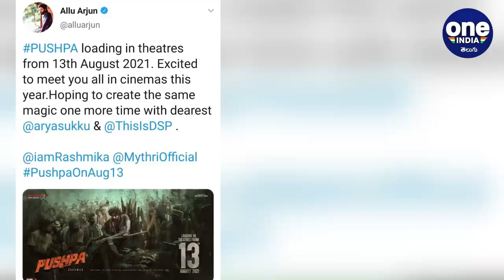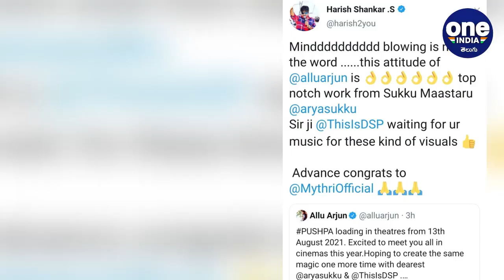Pushpa Release Date : మహేష్ తో మళ్ళీ క్లాష్? | Allu Arjun | Sukumar | Oneindia Telugu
Allu Arjun and Rashmika Mandanna’s ‘Pushpa’ gets release date

స్టైలిష్ స్టార్ అల్లు అర్జున్.. క్రియేటివ్ డైరెక్టర్ సుకుమార్ కాంబినేషన్‌లో తెరకెక్కుతోన్న చిత్రం 'పుష్ప'. మైత్రీ మూవీ మేకర్స్ సంస్థ నిర్మిస్తోన్న ఈ సినిమాలో కన్నడ బ్యూటీ రష్మిక మందన్నా హీరోయిన్‌గా చేస్తోంది. చాలా రోజుల క్రితమే ఈ మూవీ షూటింగ్ ప్రారంభం అవగా.. కరోనా కారణంగా పలుమార్లు దీనికి ఆటంకం ఏర్పడింది. అయితే, ఇటీవల తూర్పు గోదావరి జిల్లా మారేడుమిల్లి అటవీ ప్రాంతంలో చిత్రీకరణ మరోసారి ప్రారంభమైంది. ఏకధాటిగా సాగుతోన్న షూటింగ్‌లో చిత్ర హీరో అల్లు అర్జున్‌పై కీలక సన్నివేశాలు చిత్రీకరిస్తున్నారు. ఈ నేపథ్యంలో తాజాగా ఈ సినిమా రిలీజ్ డేట్ ప్రకటించింది చిత్ర యూనిట్.